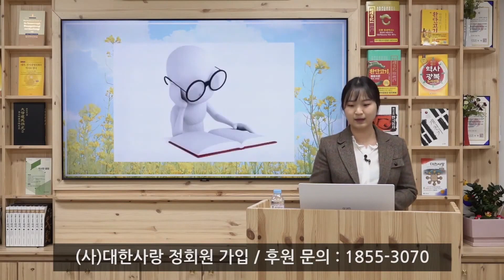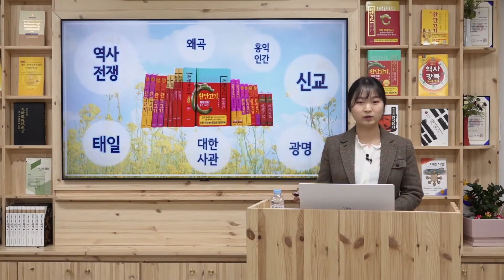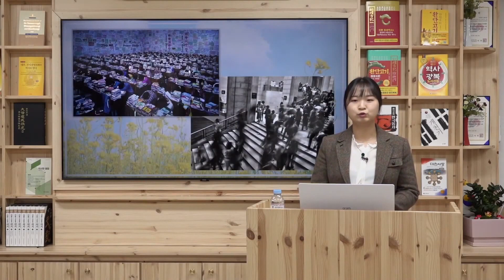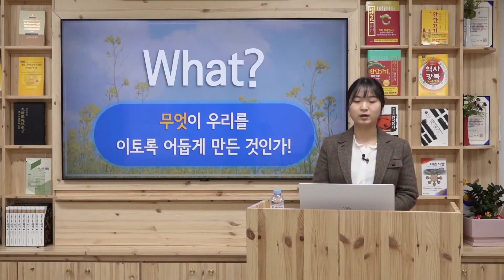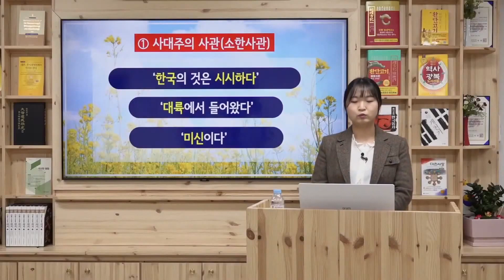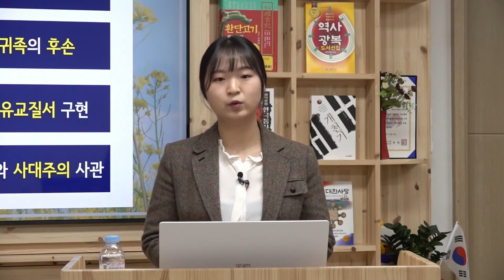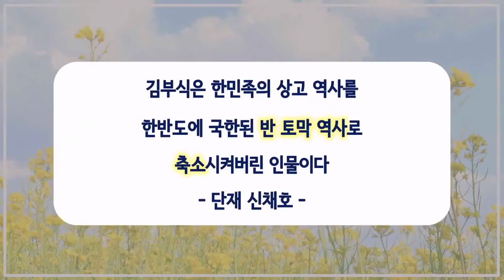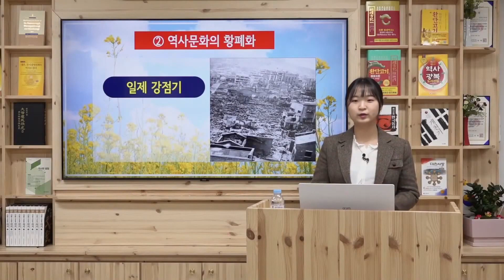빛을 잃어버린 대한민국ㅣ잃어버린 우리의 빛을 찾아서, 소도와 경당 낭가사상ㅣ대한사랑